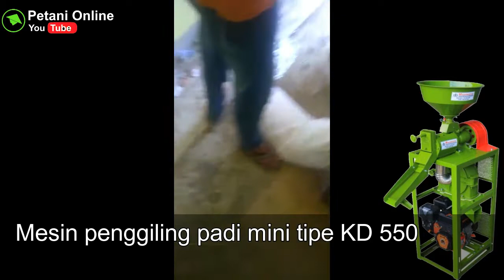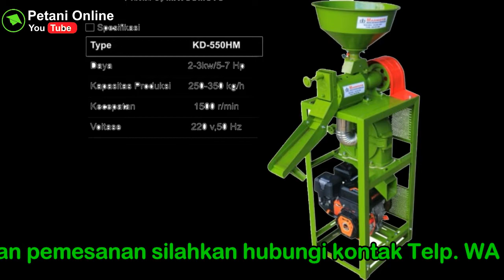MESIN GILING PADI TIPE KD HM 550 M NYARIS SEMPURNA, HASIL BERAS PUTIH MULUS & DEDAKNYA HALUS SEKALI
Kali ini kita buktikan bahwa mesin penggilingan padi mini type KD 550 HM ini  hasil berasnya putih mulus dan hasil dedaknya atau bekatul (huut) sangat halus sekali sehingga mampu bersaing dengan hasil dedak keluaran pabrikan besar.